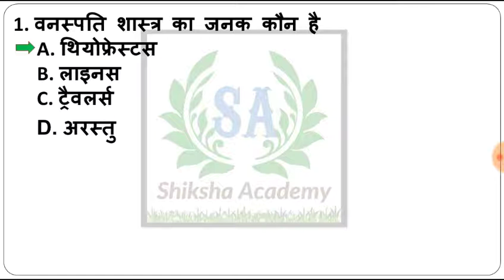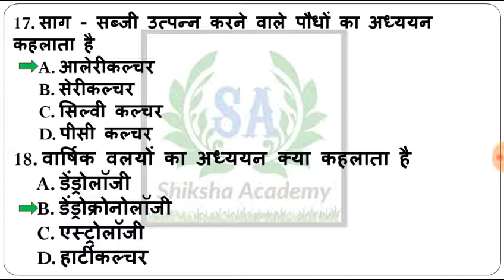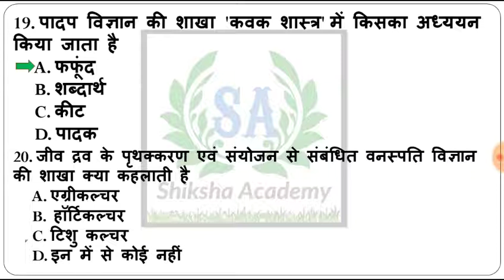जीव विज्ञान - 01 || वनस्पति विज्ञान और उनकी शाखाएं || Life science physics chemistry question in Hin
जीव विज्ञान - 01 || वनस्पति विज्ञान और उनकी शाखाएं ||परीक्षा में बार-बार रिपीट होने वाले प्रश्न